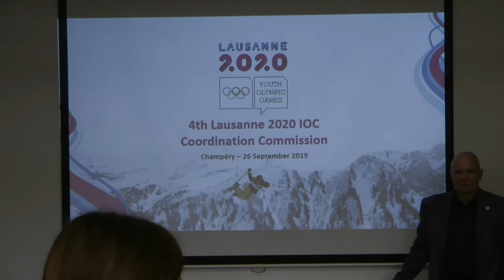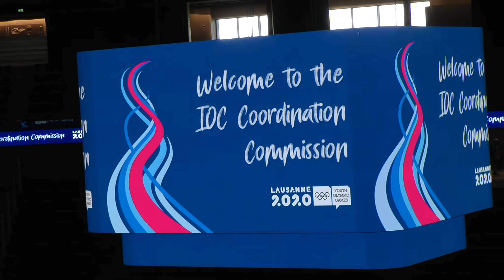Lausanne 2020 - Coordination Commission Meeting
- The 4th and last Lausanne 2020 Coordination Commission meeting took participants to the Lausanne 2020 Curling Arena in Champéry and the newly opened Vaudoise aréna in Lausanne where the ice hockey competitions will be held.